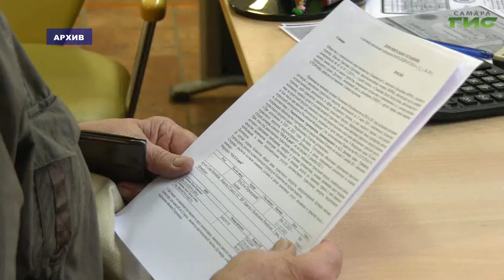Откуда приезжают отдыхать в 63-й регион и чем он привлекает туристов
Турпоездки в этом летнем сезоне подорожали на 10 процентов. В том числе и в Самарскую область. Однако спрос на  отдых на волжских берегах не упал. Откуда приезжают отдыхать в 63-й регион и чем он привлекает туристов, в нашем сюжете.